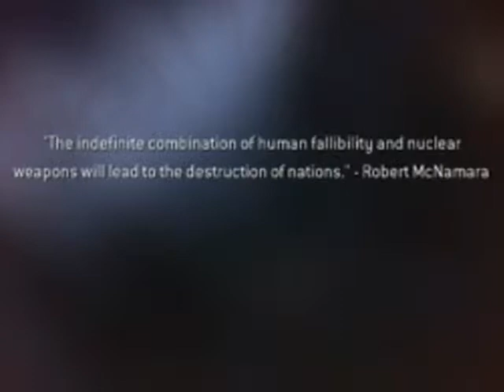COD4 Montage Mash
xfire is d4ng3rd4n